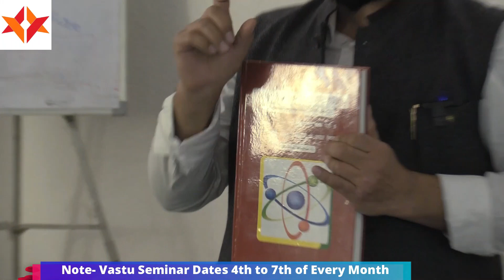devta & asura vastu DevtaAsur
Vedang Geo Vastu Analogy™  In 4 Days Vastu Seminar Participants will Get Highly-Tested Vastu Formulas, Practical Techniques and Remedies with Scientific Logics Compiled by Vastu TechnoCrat Mr. Sarabjit Singh… Call for Book Purchase & Vastu Seminar 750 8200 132...